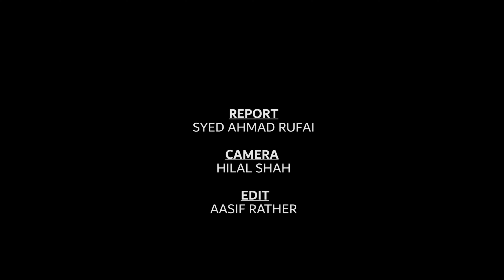COVID19 Curbs Extended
In wake of more people testing positive for Covid19, authorities have extended the weekend curfew that now starts from Friday afternoon, SyedAhmadRufai reports for KashmirLife